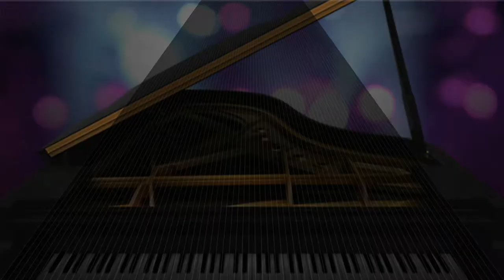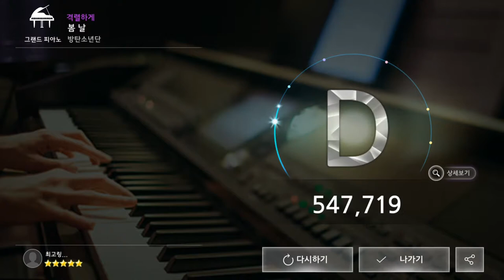170806 더뮤지션 방탄소년단 봄 날 (격렬하게)